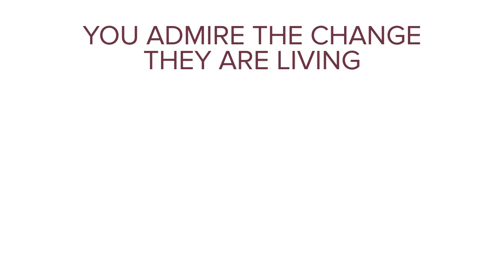Total Body Makeover: The Ultimate Fitness Mix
Transformation Fitness Mixer - Come out to a Motivational Event & meet real people making Real Changes! Open to the public, and free to enter! Can't wait to see you all there! Join our event and invite a friend!

+ Transformation Stories
+ Program Discounts
+ Healthy Refreshments

The Karla Adams Community is a group of people dedicated to living a lifestyle of clean eating and regular exercise

Join the 30-Day Clean Eating & Exercise Challenge!